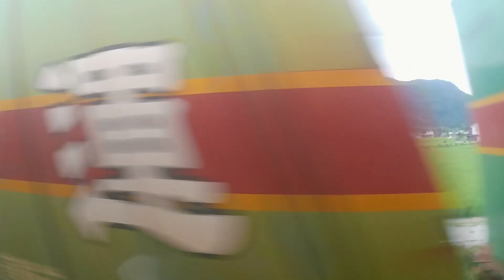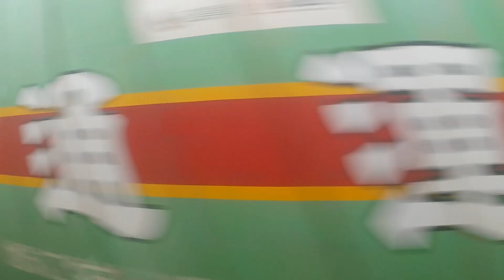JR西日本 山陽本線 相生行き 115系 A-03編成 岡山駅から相生駅 車窓（2022/08/06）